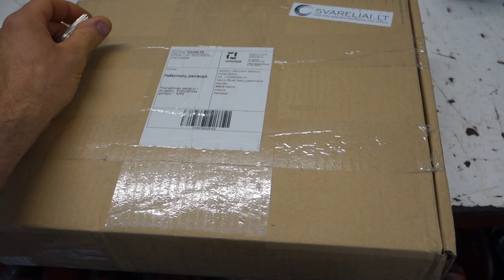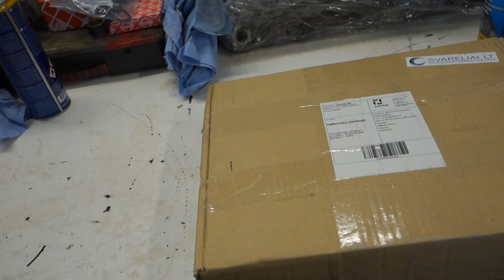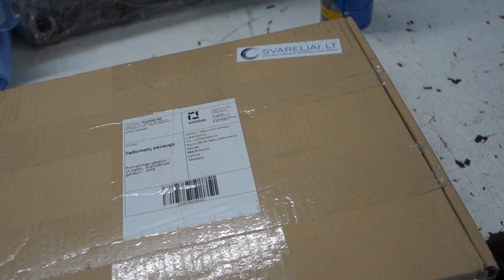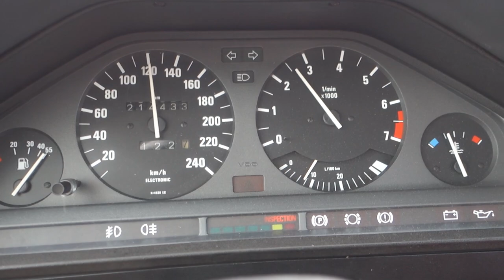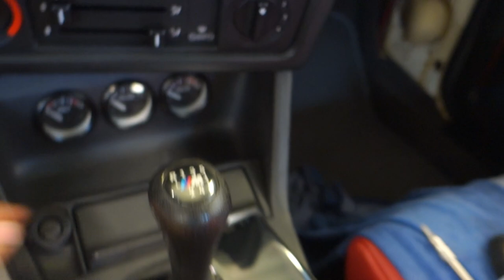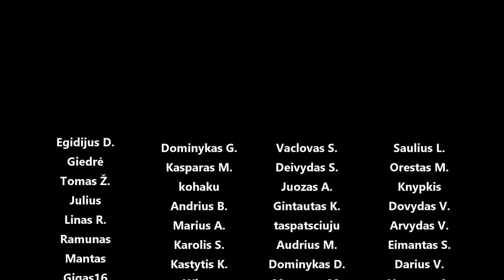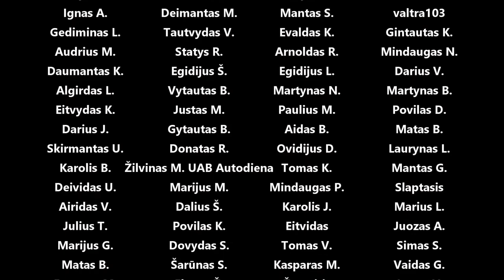Medžiojam E30 vibraciją, dedam antakius, bagažinės kilimus ir kitas smulkmenas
Panaudota muzika: Grenadine - West & Zander
Beats Generation 1 - Niclas Gustavsson